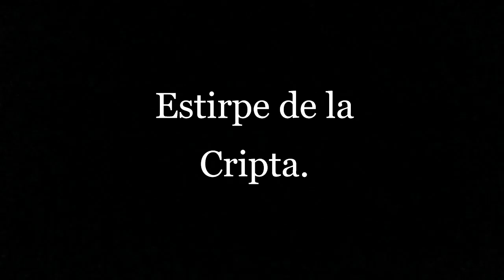Estirpe de la Cripta. The Nameless Offspring (1932). De Clark Ashton Smith.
En cierto modo, es una suerte que la historia que debo relatar ahora, se
refiera en gran parte a sombras indecisas, a dudosas insinuaciones y a
deducciones discutibles...